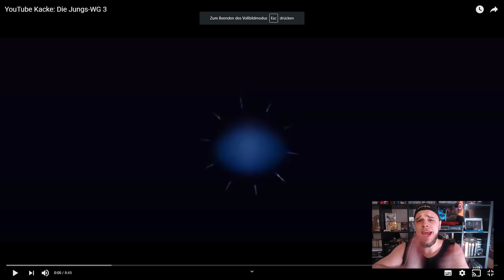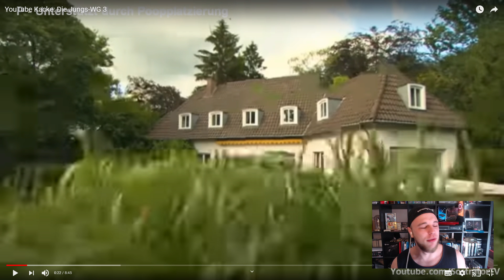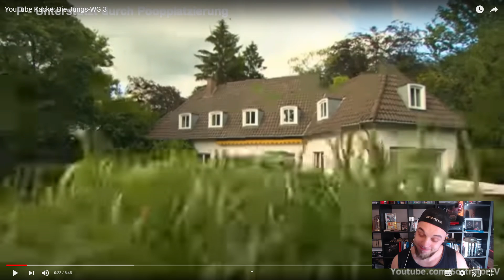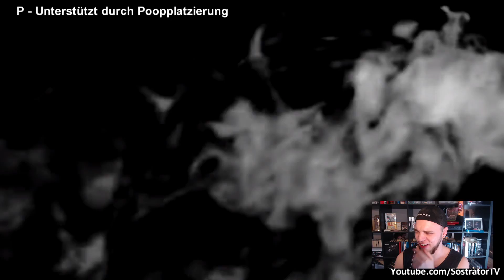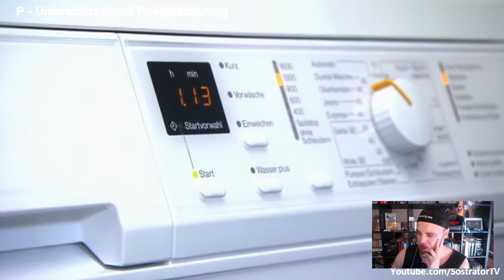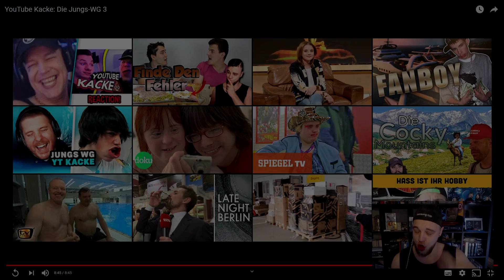YouTube Kacke Die Jungs WG 3 | Reagieren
Heute Reagieren wir auf den Wunsch unserer Community ,
Sostrator :
YouTube Kacke: Die Jungs-WG 3